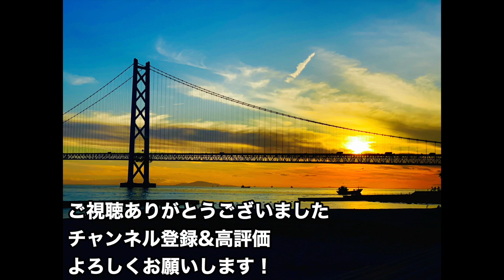やりたくない練習ほど強くなる為に必須。金沢マラソンでサブスリー達成の為に30km走！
現在サブスリーを目指して日々練習しております